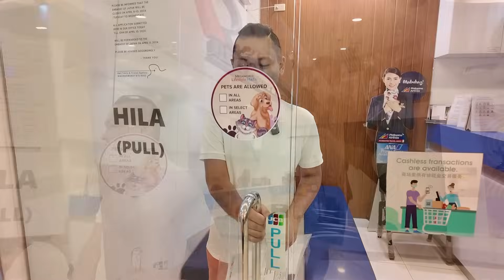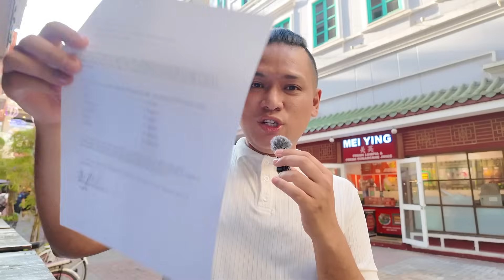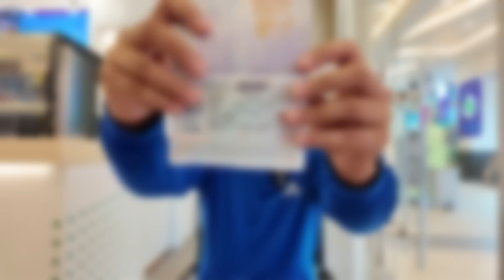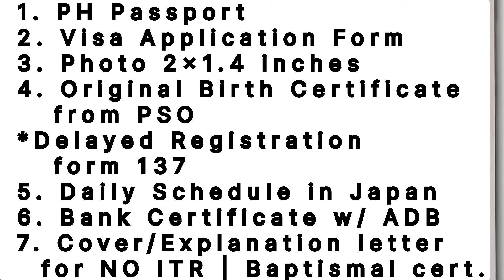JAPAN VISA APPLICATION: Our Journey as First time Applicants!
GOWITHMELKLOOK